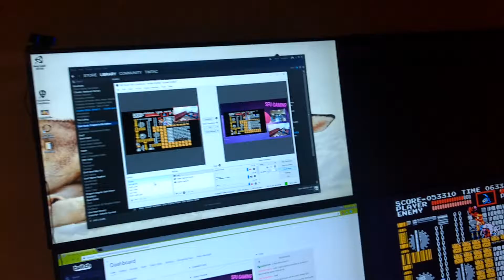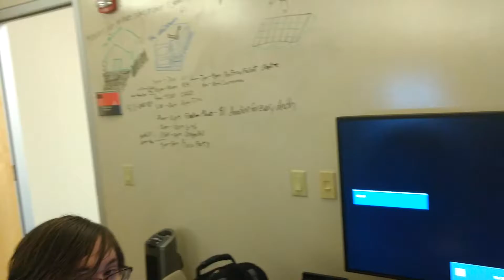Soda Stream 2K17